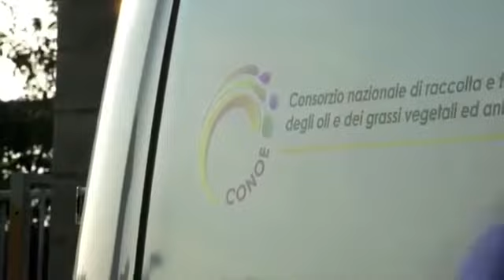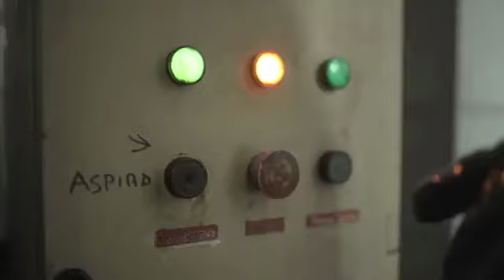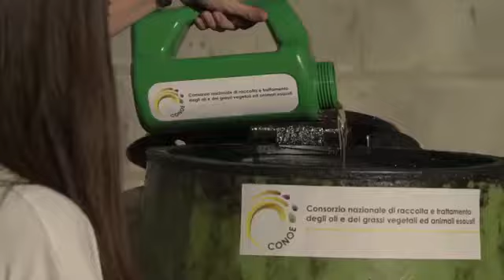Rispetto dell'ambiente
Video sul riciclaggio dell'olio